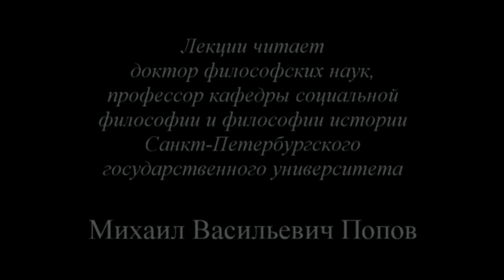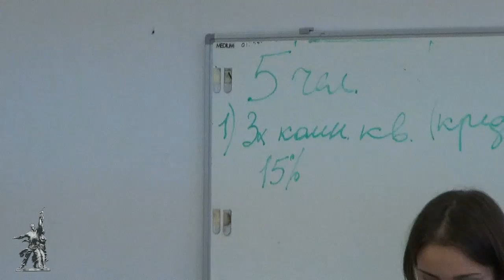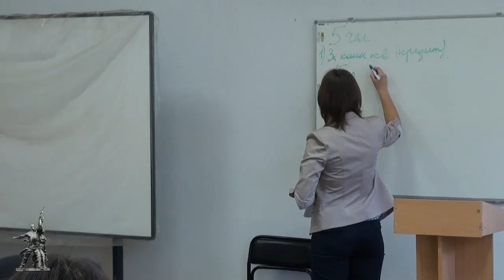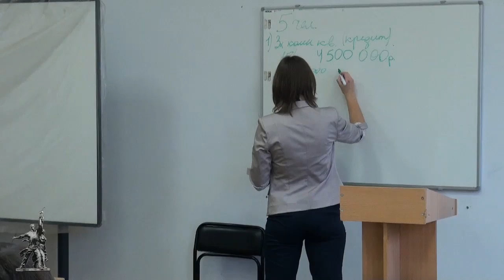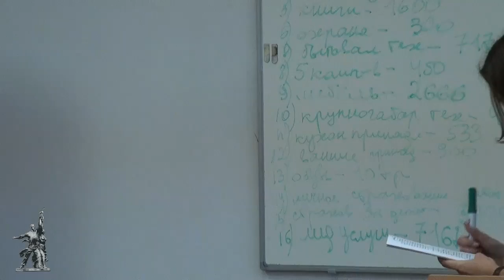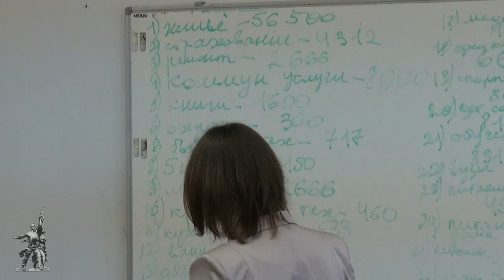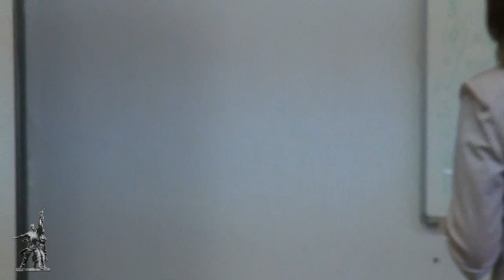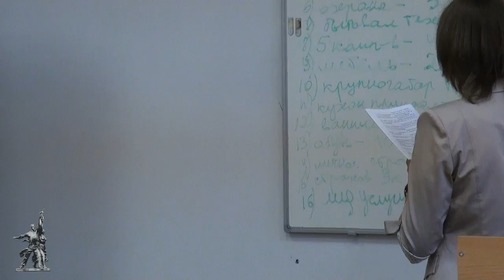Социально-трудовая конфликтология (2014) - 05. «Заработная плата»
В лекции «Заработная плата» доктора философских наук профессора по кафедре экономики и права М.В.Попова по курсу «Социально-трудовая конфликтология 2014» дано определение заработной платы как цены рабочей силы и показано, какую зарплату считать нормальной